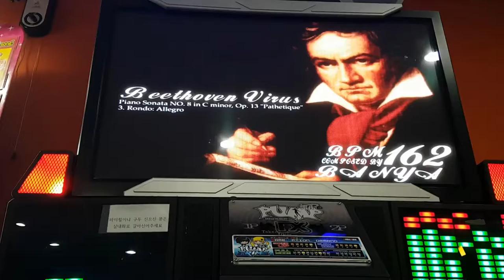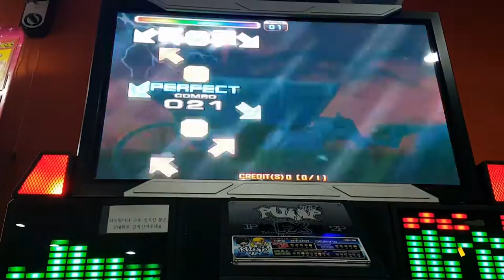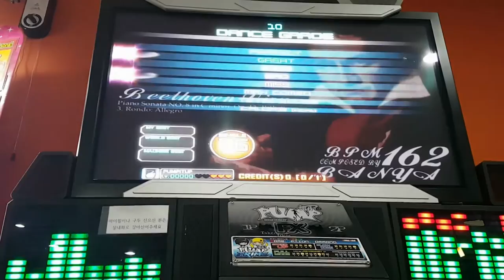베토벤 바이러스 S16 Beethoven Virus BGA On | 펌프 백과사전 Pump It Up Prime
몸풀기로 해서 그런지 생각보다 점수는 안 나왔네요. 이거 S는 딱 한 번 나온 적 있어요.